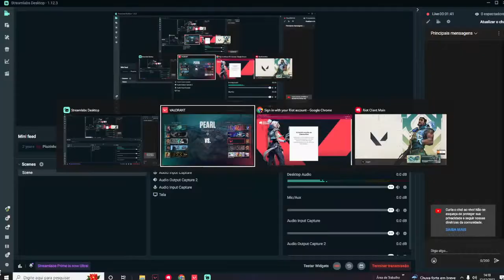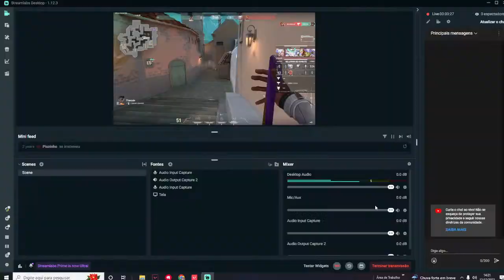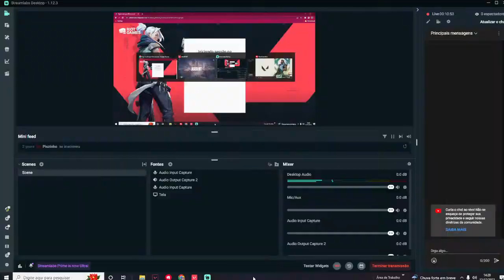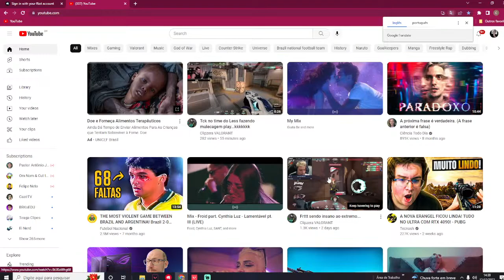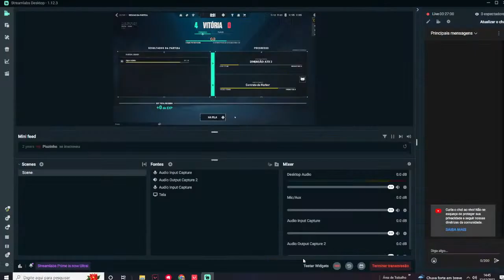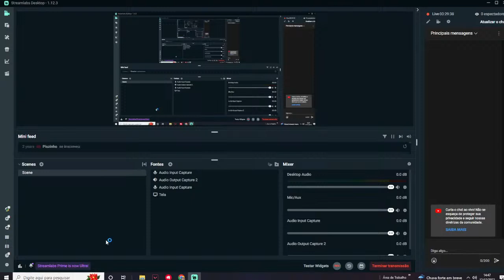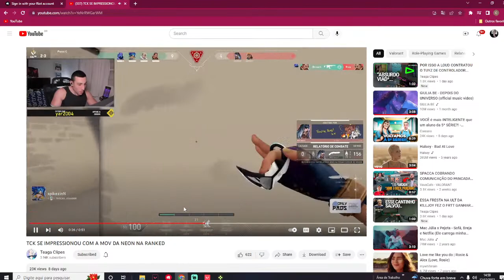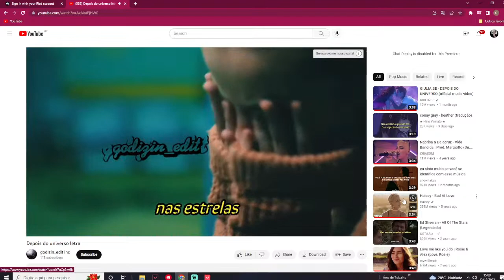Felipe learning how to play skye